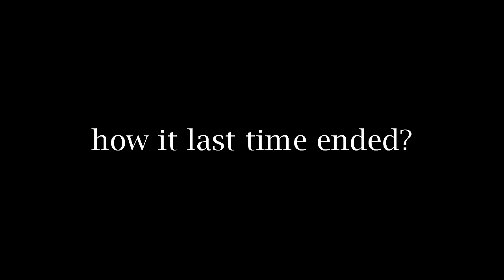[MGO] Solid007's Highlights; Episode #11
A bit different this time.
Survival & Tournament highlights from Metal Gear Online